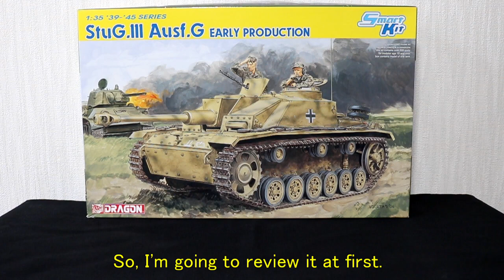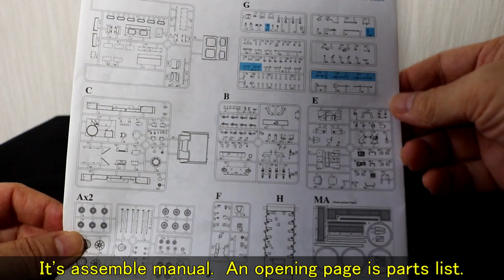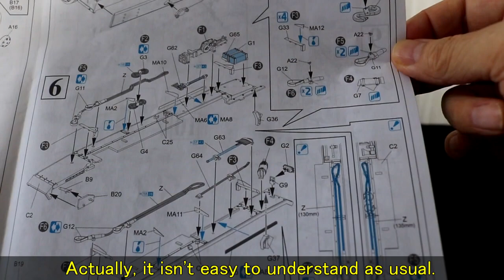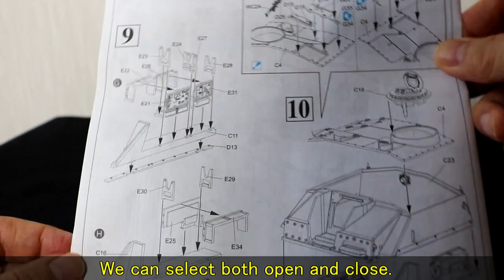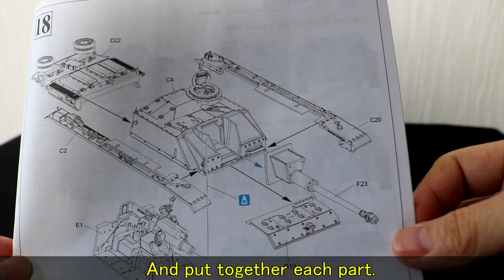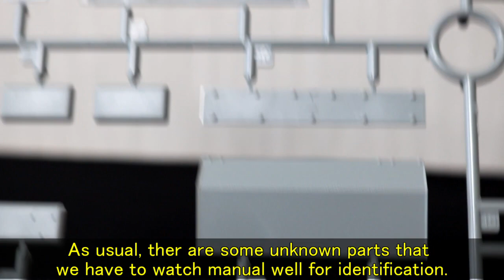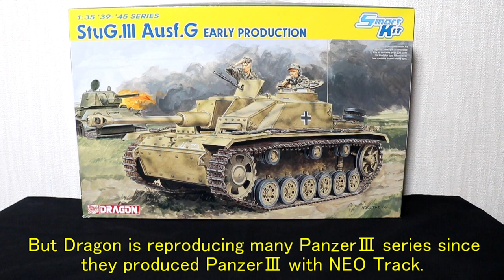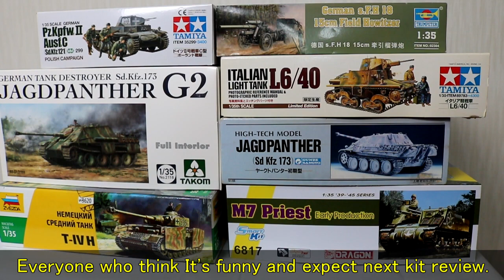ドラゴン 1/35 3号突撃砲 G型 初期型 ( English Sub ) / panzer-meister Dragon German StuG.III Ausf.G Early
ドラゴン 1/35 3号突撃砲 G型 初期型のレビューです（英語字幕付き）
Review ：1/35 Dragon German StuG.III Ausf.G Early production W / (English SubTitle)

1/35 専門ミリプラ買取 パンツァーマイスターー›